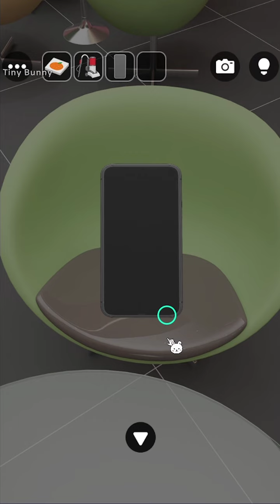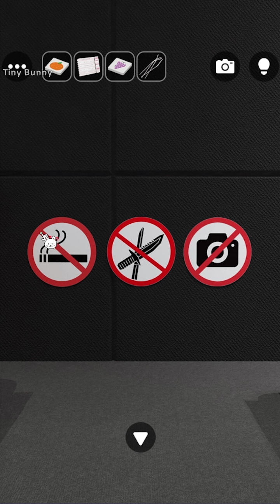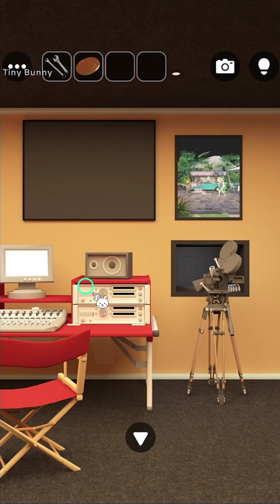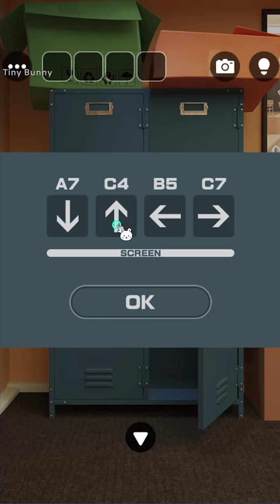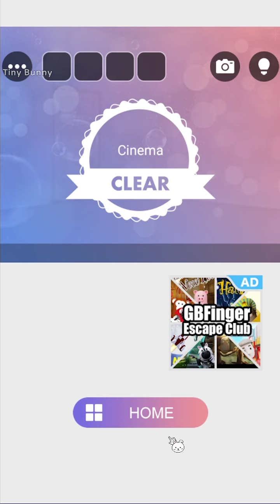Escape Game Cinema Walkthrough (GBFinger Studio) | 脱出ゲーム DOORS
Escape Game DOORS Cinema Walkthrough (GBFinger Studio)
脱出ゲーム DOORS謎解きパズルゲーム集 攻略 공략
Escape Room Cinema Walkthrough

Welcome to "Escape Game: DOORS"
"Escape Game: DOORS" will be continually updated, with many escape room games added.